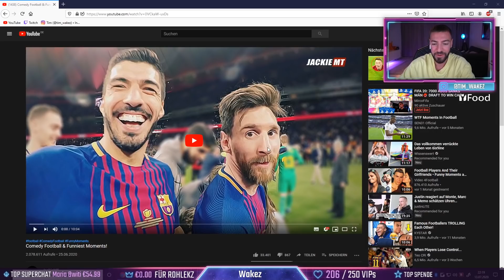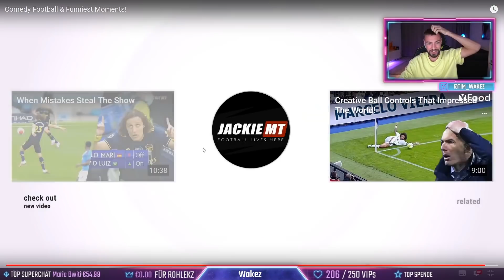WAKEZ REAGIERT auf LUSTIGE MOMENTE im FUßBALL😂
Wakez Socials:
Partner:
YFood (10% sparen mit code) WAKEZ10
Levlup (4 Dosen bestellen nur 2 bezahlen) WAKEZ2